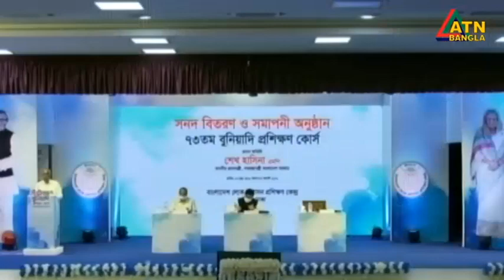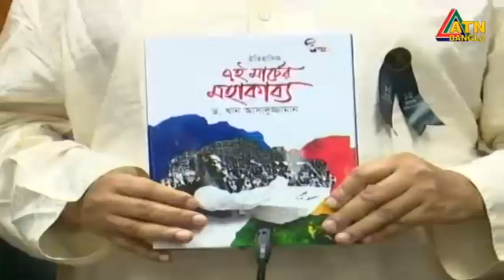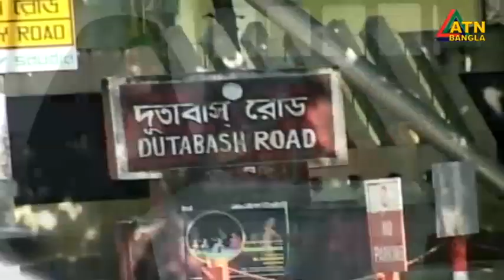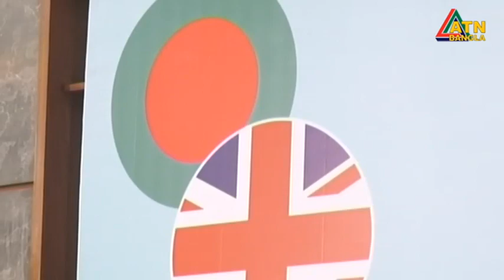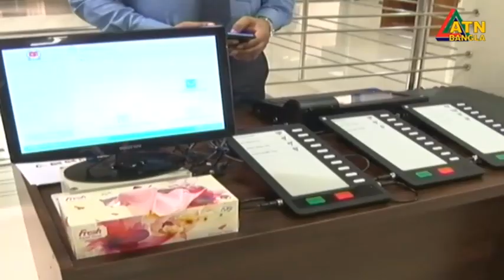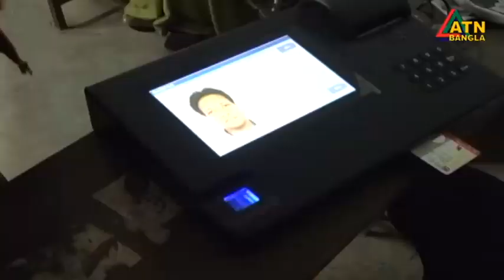এটিএন বাংলা রাত ১০ টার সংবাদ | 22.08.2022 | Bangla Khobor | Today News | ATN Bangla News